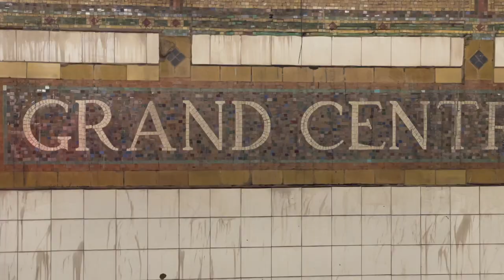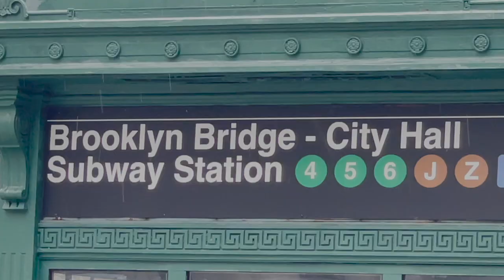Evidence AirBNB Class Action Lawsuit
Portions of this video will be sent to distinguished attorneys.